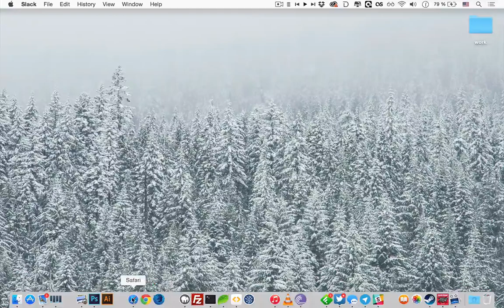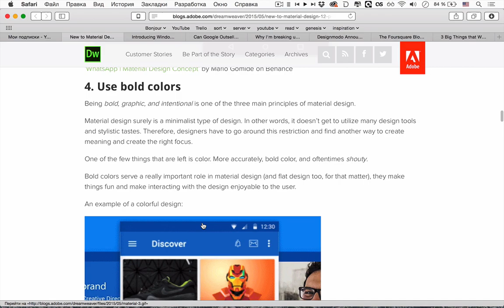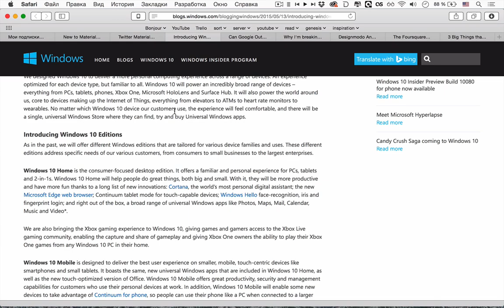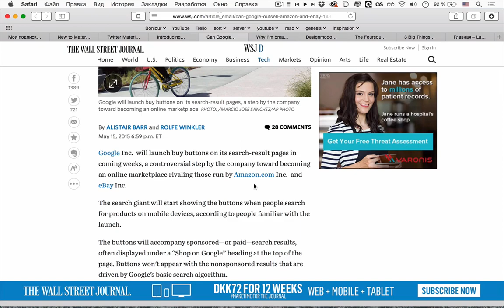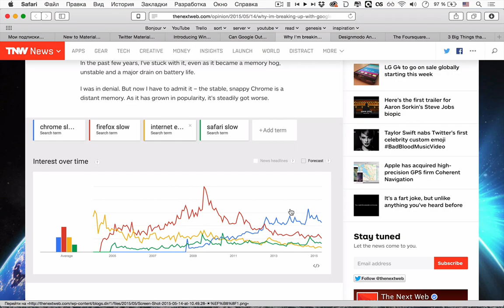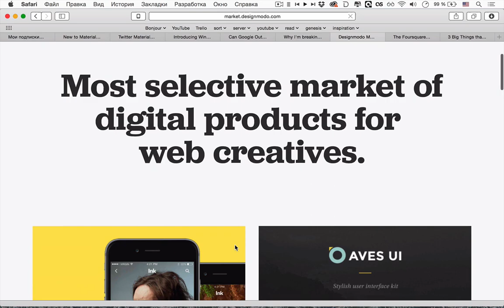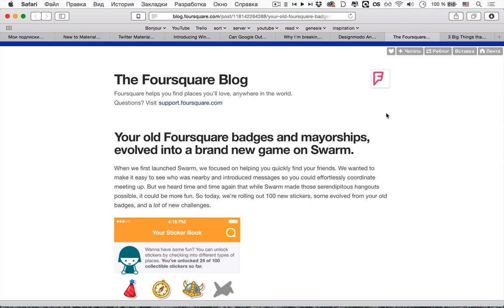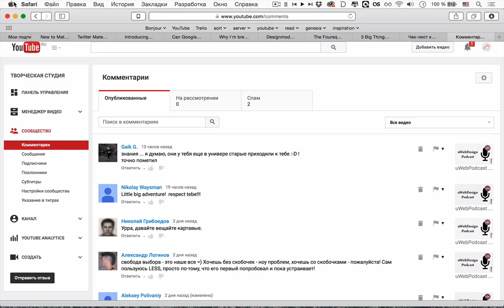uWebPodcast #38 — 12 принципов материального дизайна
uWebPodcast #38 — освежили самые главные принципы материального дизайна, обсудили редизайн YouTube, варианты лицензирования Windows 10 и денежные обороты Google.

Также обсудили причины отказа от Google Chrome, новый маркетплейс от Designmodo, ключевое обновление Swarm от Foursquare и будущее WordPress.

• Может ли Google заработать на продажах больше, чем Amazon и eBay